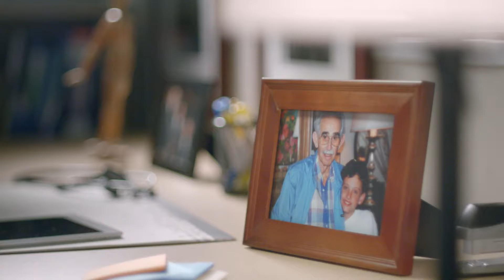Leadership Table Talk _ Dr. Mary Gillam, TV Show #12 (Attorney Chat)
Are you interested in starting your own business?  In this episode entitled, "Attorney Chat: What Every Small Business Owner Needs to Know," Dr. Gillam, a retired Air Force Colonel and former member of the Senior Executive Service (SES) Corps with the Department of Defense at the Pentagon interviews Attorney Kathie Larkin.  From a legal perspective, Kathie shares some incredible insight for new business owners.